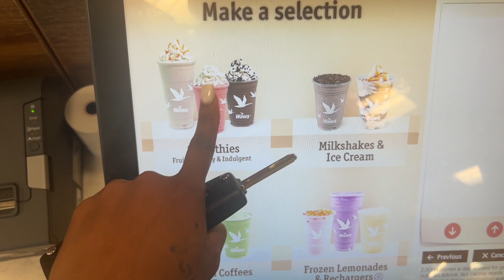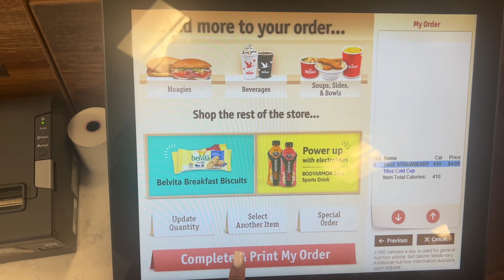VLOGMAS: Spend a Day Off With a Flight Attendant! l The Real Life of A Flight Attendant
Hey Sisss! Welcome to another Vlogmas 2023 video! 🎄